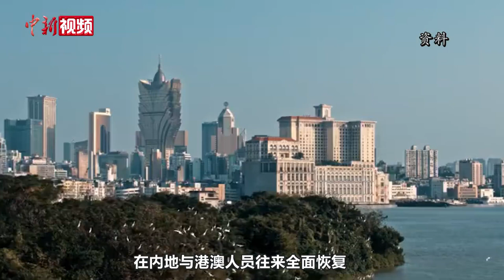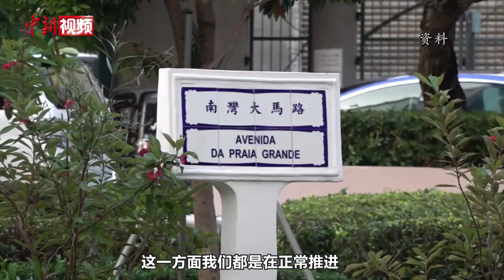【两会·面对面】发挥澳门独特优势 促进经济适度多元发展——专访澳门特区行政长官贺一诚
2023年是澳门回归24周年。澳门将如何继续促进经济适度多元发展？如何更好地融入粤港澳大湾区、融入国家发展大局，为中国式现代化提供助力？中新社“两会·面对面”邀请到澳门特别行政区行政长官贺一诚，进行解读。